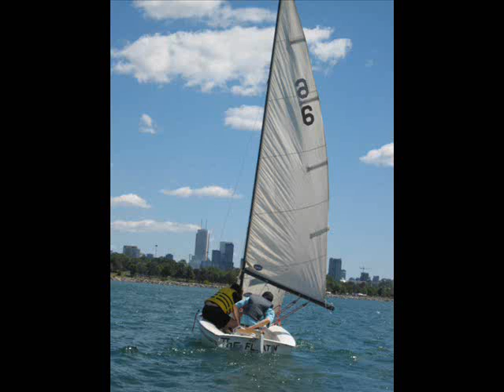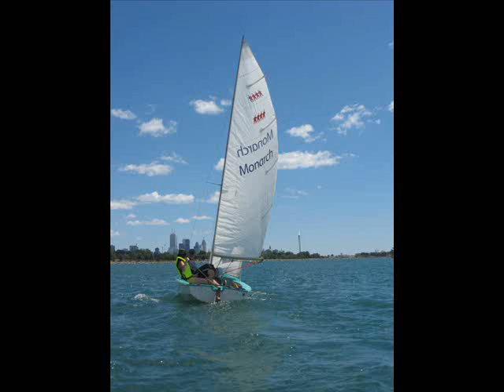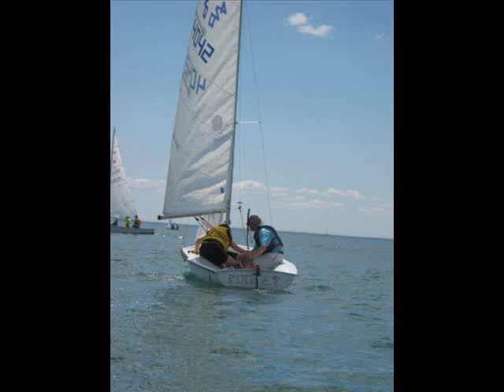Sailing July 2007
Sailing in ontario lake on a nice sunny beautiful summer day.